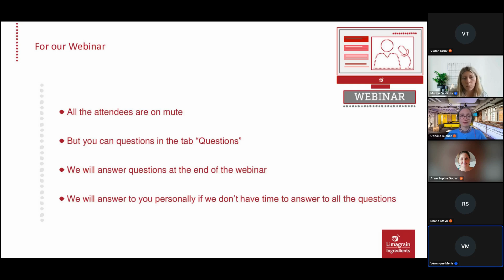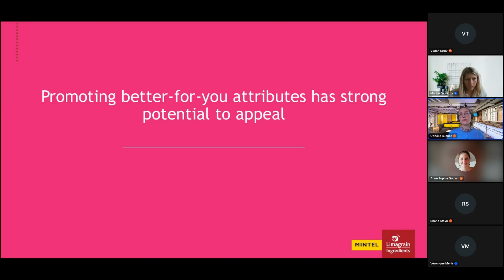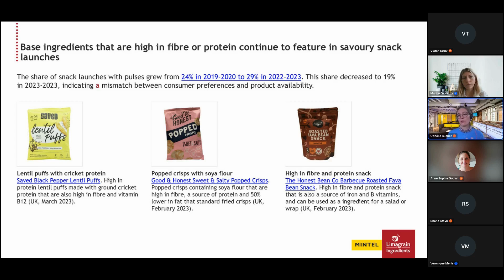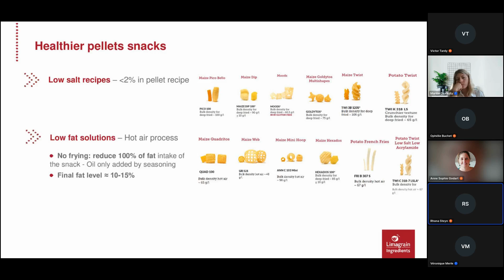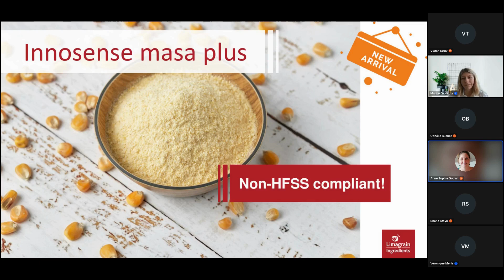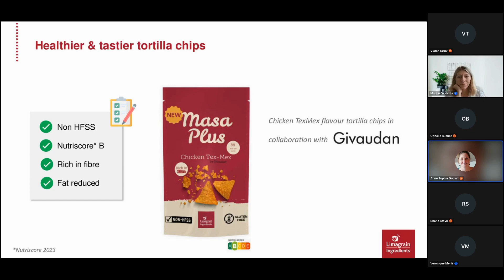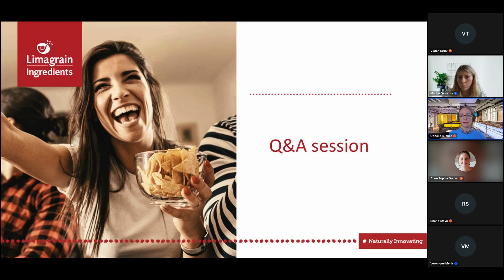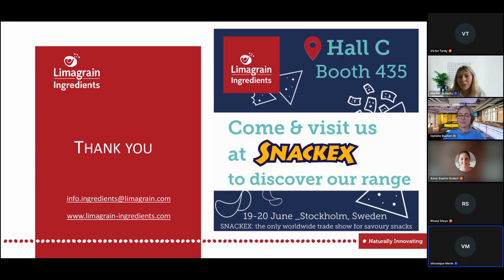Savoury snacks: Switch on to healthy snacks mode!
Watch our co-webinar with Mintel to find out how to stay ahead of tomorrow's trends and discover how to improve your product's nutritional profile with our healthy ingredients.